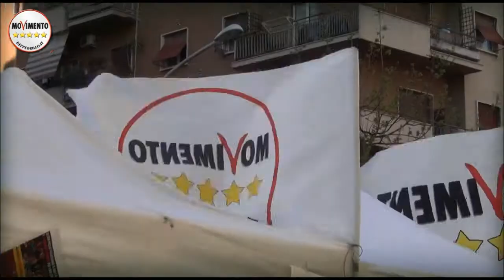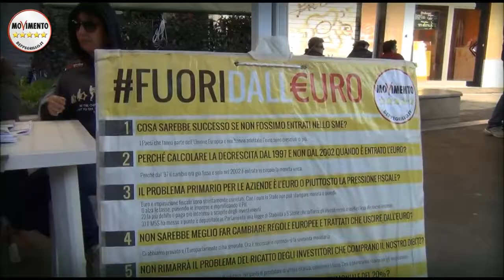ALESSIO MARINI, INFORMATOUR 28 MARZO 2015